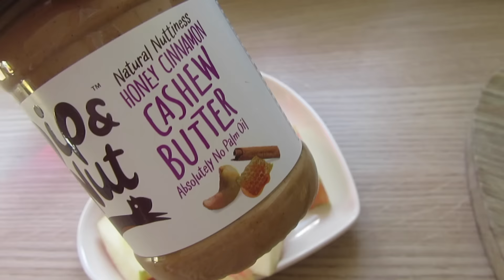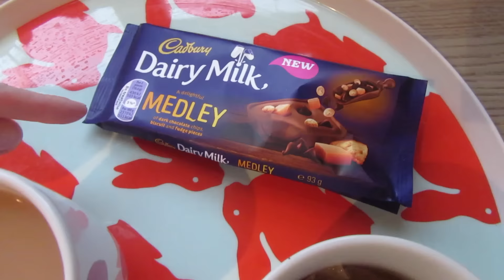WHAT I EAT IN A DAY! | APRIL 16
As you can tell from the title this video is from April.. i completely forgot i had it, so thought id share, let me know if you'd like to see more!